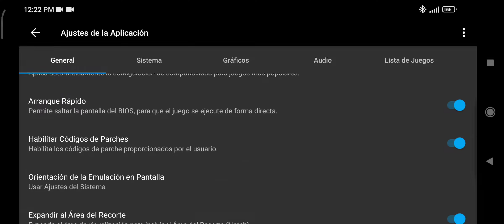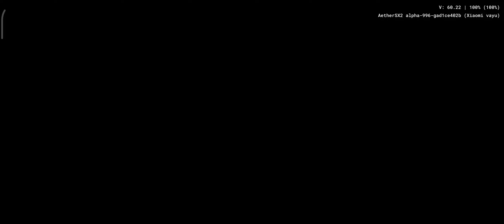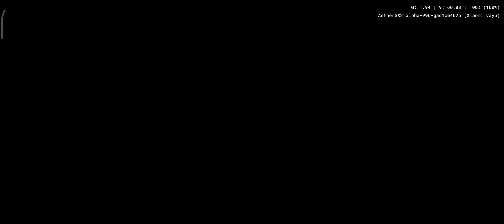The King of Fighters 2002 PS2 | AetherSX2 | POCO X3 PRO | SD860 6GB | PS2 Android Emulator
AetherSX2 Update 7-Jan-2022 PS2 Android Emulator
POCO X3 PRO - Snapdragon 860 6GB